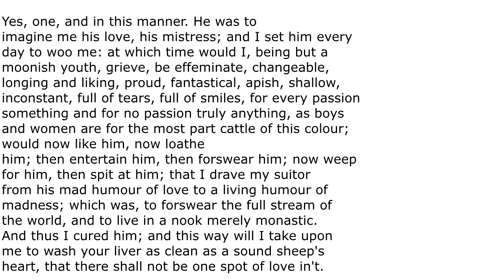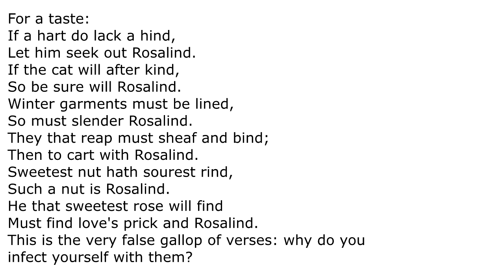How to Read a Shakespeare Line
Shakespeare can seen impenetrable, but here are some quick tricks for reading the lines for better performing and understanding.

I was asked to make this video by a friend of mine to use in her class :)